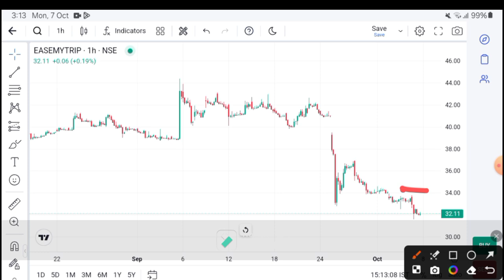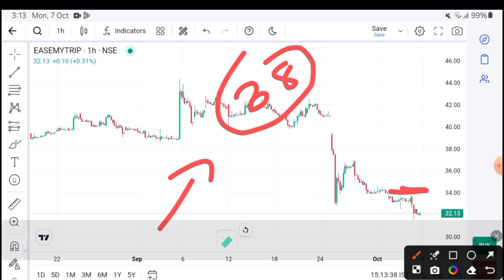EASY TRIP SHARE LATEST NEWS | EASY TRIP TODAY NEWS I EASY TRIP TARGET I Easy trip analysis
*Download Logo*
Brand your logo and visiting card design

ANGEL ONE
Android
Refer code : NMEMD